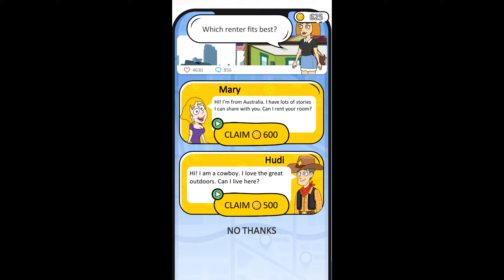Girl Genius! - Gameplay Walkthrough Part 9 - Levels 81-90 (Android/iOS)